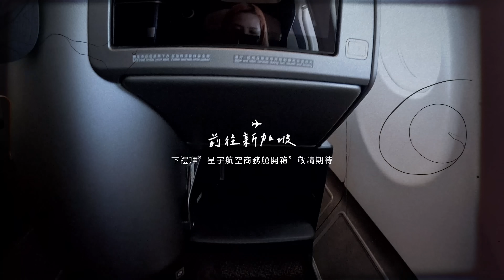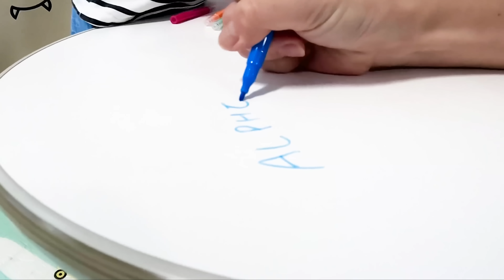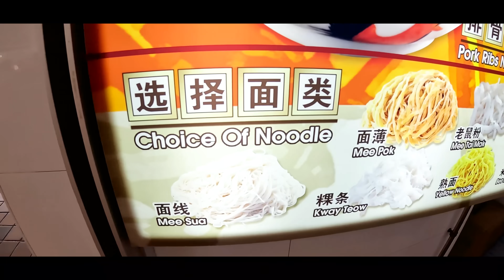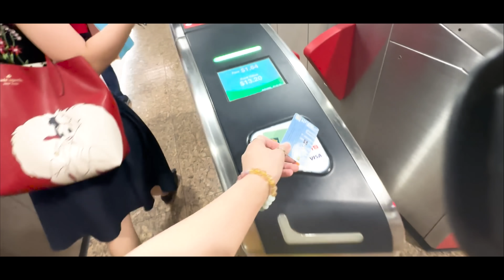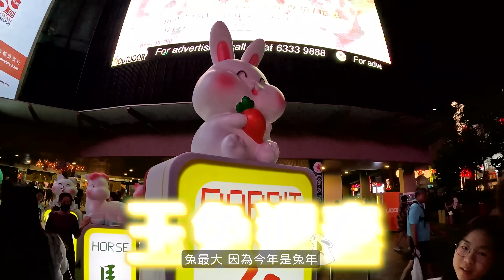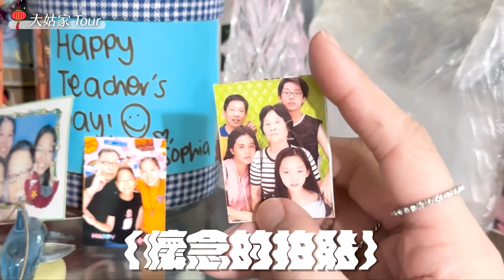全家一起回新加坡過年好熱鬧! ...但是阿滴因病沒有辦法來團圓QQ ♥ 滴妹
因為一場疫情，導致很多家庭都沒有辦法想見面就見到面，在這疫情的三年當中，大家無法見到想念的家人真的辛苦了! 希望2023大家都能夠健康平安開心幸福! 2023年終於能夠全家一起回新加坡過年，真的是太感動了~ 竟然已經隔了5年之久阿~~~ 希望大家喜歡這周的賀歲片XDDDD 喜歡的話幫我按個讚並且留言給我吧! 愛你們~